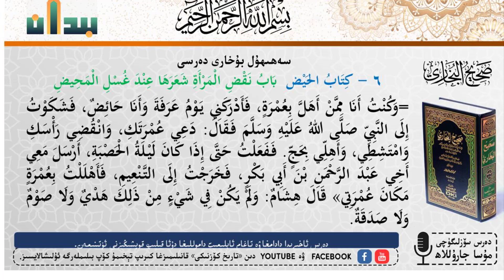البخاري#بۇخارى# 317- ھەدس Аль-Бухари 317- Хадис